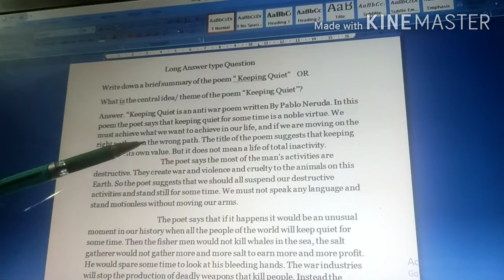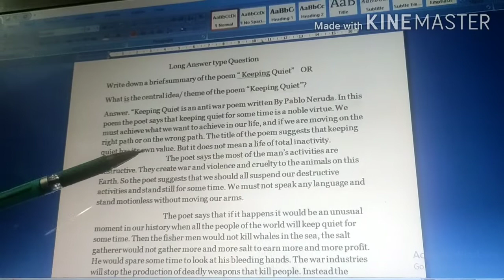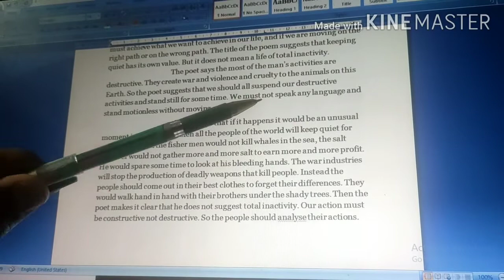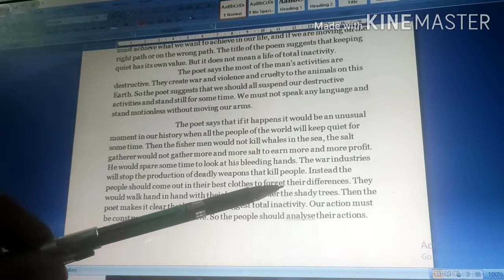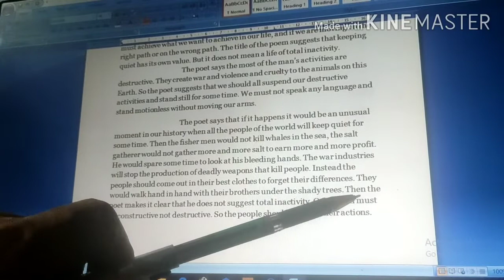Keeping Quiet: Summary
What is the 12th English keeping quiet?
What is the very short summary of keeping quiet Class 12?
What is the central idea of the poem keeping quiet Class 12?
What are the key points of the poem keeping quiet?
What is the main theme of the poem?
What is meant by green wars?
Who wrote my mother at 66?
What is the central idea of the poem keeping quiet in 150 words?
What is the fisherman symbolic of?
What is the significance of the title Keeping Quiet?
What are the poetic devices in keeping quiet?
What does the poet say in the first two lines?
Why do men become sad according to the poet?
Why is silence treated as a big issue in the poem keeping quiet?
What is the conclusion of the poem keeping quiet?
How is keeping quiet related to life?
What does no truck with death mean?
What is the message of a poem?
What is symbolism in poem?
What is the main theme story?
What is an exotic moment in keeping quiet?
What is the poet's appeal keeping quiet?
How will keeping quiet protect our environment?
What is the pen name of Kamala Das?
Why did the poet smile and smile?
Who wrote a thing of beauty?
Who are the brothers mentioned in the poem keeping quiet?
What is the central idea of my mother at 66?
What does the poet say in first two lines keeping quiet?
What is the expression of the poet to silence keeping quiet?
What does the earth teach us?